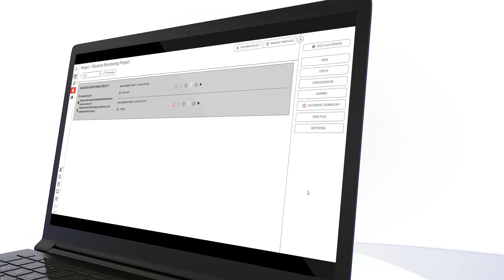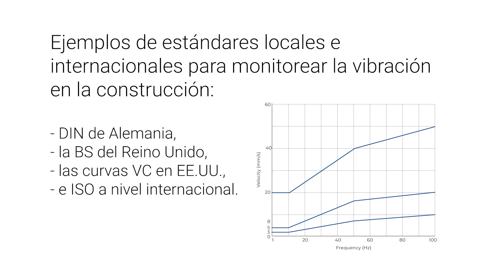Guía de monitoreo de vibraciones | Academia SVANTEK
Mire esta práctica Guía para el monitoreo de vibraciones y visite SVANTEK Academy, donde hemos preparado una 'Guía completa para monitores de vibraciones, sensores, ruido y monitoreo de polvo en la construcción: análisis y equipos en tiempo real.